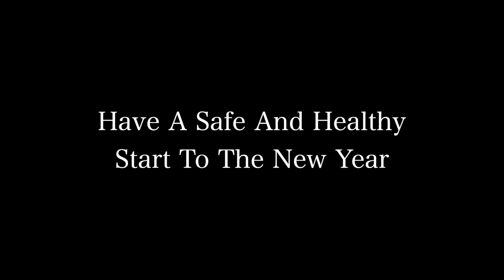A New Year Message From John Saunders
John Saunders welcomes us into 2022 and offers a thank you to all our supporters.

The Mac-Haydn Theatre
1925 State Road 203
Chatham, New York 12037